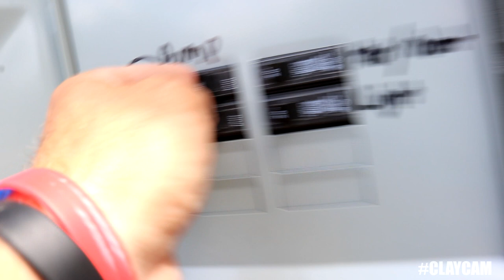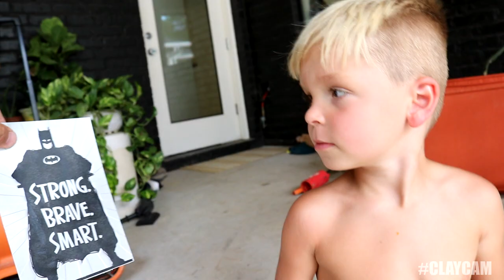CATCH BASIN CAT RESCUE